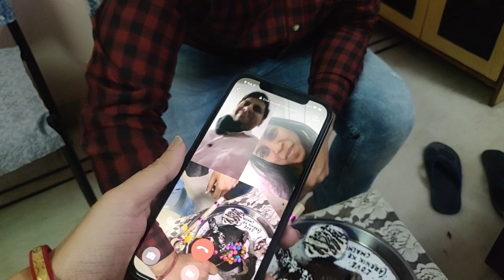Vlog #9 : Aarnik k chachu ka birthday| BirthdayVlog |AarnikKataria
❤❤ Hello, Friends! ❤❤

I am baby Aarnik who enjoys being vlogged and share as many as my indoor and outdoor activities with you. All these happy and funny moments are filmed by mumma. Hope you enjoyed the video!